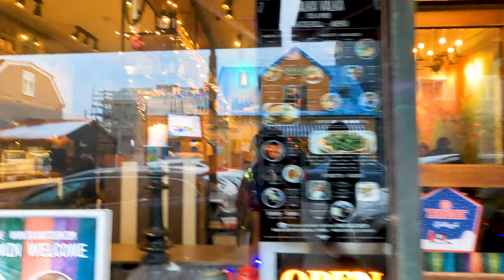Reykjavik City, Iceland - Walking Tour in Christmas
Walking tour in Christmas season in Reykjavik.

Its compact size, friendly people and cool vibe mean that you can explore and get to know it with relative ease. And as most of Reykjavik’s attractions are close to one another, it is simple to explore on a walking tour.

Built over a period of 40 years, this Lutheran church was consecrated in 1986. Its architect, Guðjón Samúelsson, drew his inspiration from two Manhattan Art-Deco masterpieces: Chrysler Building and the Empire State Building. But he also paid homage to the Icelandic landscape, inspired by the shapes created when lava cools into basalt rock.

*Please excuse the flicking lights